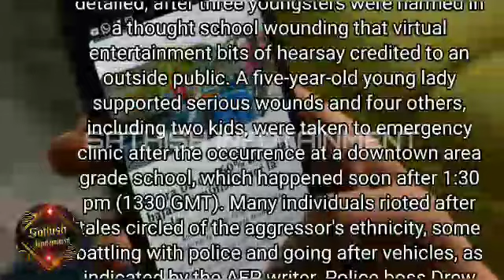dublin footage of stabbin | stabbing | kids stabbed in dublin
dublin riots tonight
riots in dublin tonight
dublin riots now
дублин
holiday inn express dublin
dublin knife attack suspect
dublin attack suspect
holiday inn dublin
dublin 8 area
far right ideology
dublin live camera
what is far right ideology
why is there riots in dublin
where is dublin in ireland
dublin tonight
what happened in Ireland
violence in dublin
dublin riots live
why riots in dublin
dublin now
riots dublin
riots in dublin
dublin riot
dublin attacker algerian
dublin stabbing suspect algerian
why is dublin rioting
hotels in dublin
eric adams
dublin iteland
dublin mass stabbing
why are there riots in dublin
riots in dublin today Live
dublin city center
rte
holiday inn dublin
dubin
fires in dublin
foxnews
fire in dublin today
is dublin in northern ireland
dublin riots now
benny johnson twitter
dublin attack suspect
what happened in dublin
dublin stabbing
riots dublin
riots in dublin
knife attack dublin
dublin stabbing suspect
dublin riots today
dublin riots now
riots in dublin today
dublin protests
parnell square dublin
dublin riots 2023
ireland stabbing
dublin ireland stabbing
ireland riots
dublin ireland riots
dublin stabbings
rioting in dublin
dublin stabbing algerian
dublin violence
protests in dublin
dublin school attack
dublin on fire
dublin protests today
dublin
stabbing
news
ireland
police
children
dublin stabbing
parnell square
crime
kids stabbed in dublin
kids injured in dublin incident
parnell street dublin
three children stabbed in dublin
incident
parnell square east
breaking news
dublin footage of stabbing
girl in critical condition after dublin stabbing
sky news
kdublin stabbing
world
uk news
irish news
school
today
dublin incident
garda
irish police
police statement on dublin stabbing
dublin stabbings
gardai
children stabbing
dublin protests
latest in dublin
lifestyle
sky
emergency
the independent
attack
protest
newspaper
politics
indy
stab
arts
independent
irish
incident in bournemouth
dublin knife
looting
info
maldron hotel parnell square dublin
parnell street
dublin school
services
parnell stabbing
maldron hotel parnell square
opinion
suspected stabber arrested
ireland stabbing
stabbings
1st
images
afp
actu
travel
the sun
accident
press conference
riot
rioting
dublin knife attack
in full
statement
incident on 57th street
garda síochána
dublin airport incident
stream
live
ireland news
breaking
racist incident
world news
true crime
dublin ireland
conference
watch
the times
stabbed
the sunday times
knife attack
times radio
an garda siochana
incident bournemouth
girl
dublin city centre
shorts
stabs
city centre
violence
global news
child
bournemouth pier incident
knife
incident bournemouth beach
bournemouth major incident
news18 live
uk
gb news
deadly stabbing
cnn live
ryanair incident
ukrainian pilots
protesters
protestors
mob
primary school
chaos
foot locker
liam geraghty
investigation
parnell square stabbing
national
europe
five
five-year-old
arrest
bus
hospital
riots
police investigation
stabbing near primary school
police statement
canada stabbings (cr)
gemma greene dublin
ballymun car chase instagram
akron children killed funeral procession crash
trinity college dublin
garda chase dublin today
high speed chase dublin
ireland in rebellion
the troubles
sky news uk
dublin nursery
superintendent liam geraghty
parnell knife attack
school kids sabbed
school children stabbed
school kids attacked
global
irish news today breaking news
children stabbed
dublin violence
dublin riots
knife attack outside school
msn
knife attack outside a school
police cars on fire
protesters clash with police
violent protests dublin
violent protests
gaelscoil choláiste mhuire
news/europe news
five people suffer suspected stab wounds in dublin
stephen murphy
newstalk
newstalk fm
arson
demonstration
fbi
huntington beach
vallejo
california
matthew muller
insane
pyschotic
pyschopath
stalker
ransom money
ransom
kidnapped
kidnap
hoax
stranger than fiction
bizarre
wild
movie
gone girl
recording
audio recording
police interview
interrogation
book
victim f
aaron quinn
denise huskins
nope
oof
podcast
solved mystery
unsolved mystery
storytelling
storytime
storyteller
narrator
narration
disturbing
horror story
scary story
scary
story
true
mysterious
dark
strange
9news
latest news australia
melbourne news
sydney news
australian news
australia news
channel 9 news
nine news
channel 9
nine news australia
india news
usa news
usa
america
us news
ireland crime
bbc news
bbc
gangland
stabbing dublin
stabbing attack dublin
police ireland
police clashes
latest news ireland
terror
ireland protests
terrorism
guardian news
guardian
gdnpfpnewsworld